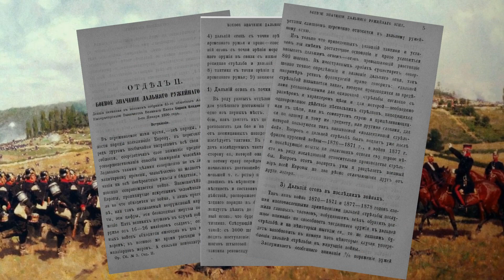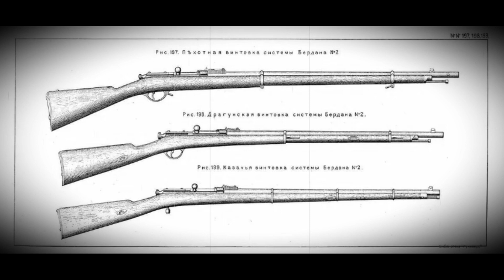Эффективность дальнего ружейного огня на примере русско-турецкой и франко-прусской войн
С появлением казнозарядных нарезных ружей с унитарным патроном значительно возросла скорострельность и увеличилась дистанция ведения огня.
Опыт франко-прусской и русско-турецкой войн и последующие опыты на полигонах, отвели подобному способу применения стрелкового оружия значительное место в тактике ведения боя.
Сегодня я приведу выдержки из лекции «Боевое значение дальнего ружейного огня» прочитанной 5 января 1890 года, перед военным собранием 45-го пехотного Азовского полка. Лекция сама по себе, достаточно интересная, а я сегодня прочту из этой лекции раздел «Дальний огонь в последних войнах» в котором имеются интересные данные.